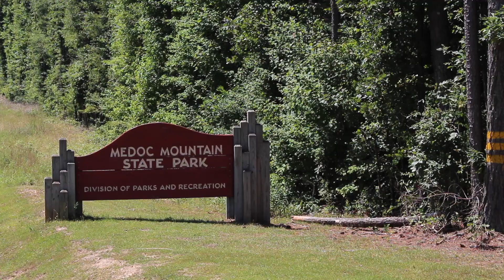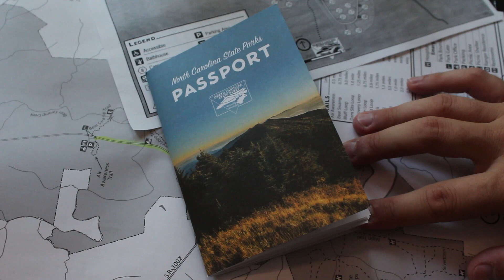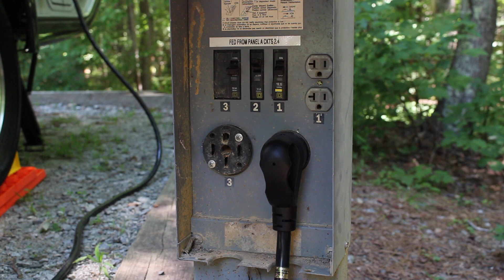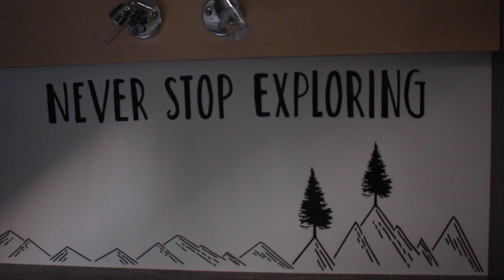Medoc Mountain State Park Overview & Campground Review 2017 | Wandering Around In Wonder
In July of 2017 we camped at the family campground at Medoc Mountain State Park in Hollister, NC! Here is a small overview of the park and campground as well as our thoughts and the experience we had while we were there!